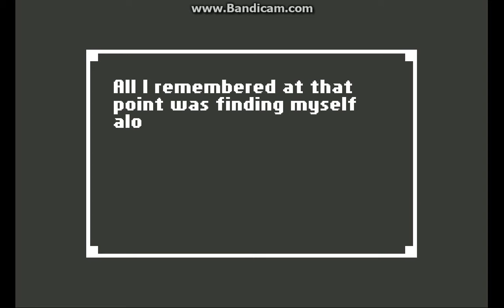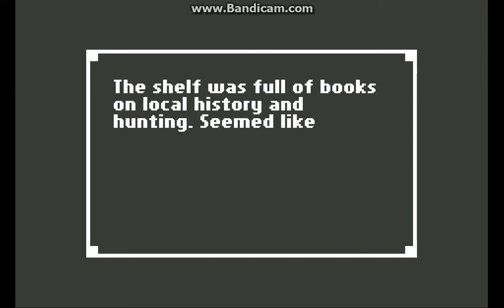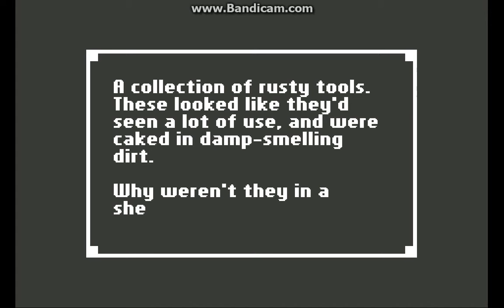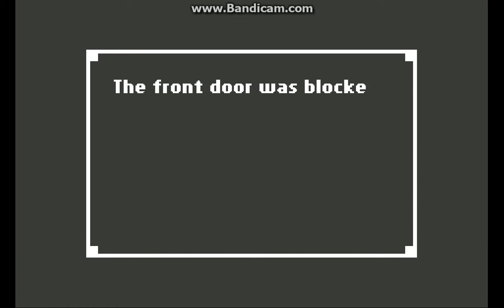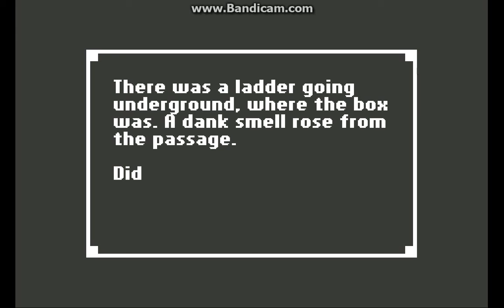Old Laptop Plays... Home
Looks very unassuming and simple but this is an incredibly potent little horror game. It runs incredibly well on all systems, I'd recommend throwing a couple of quid at this one any day of the week

Laptop specs:

- 4GB RAM
- Core2Duo
- Intel Express Series 4 integrated graphics